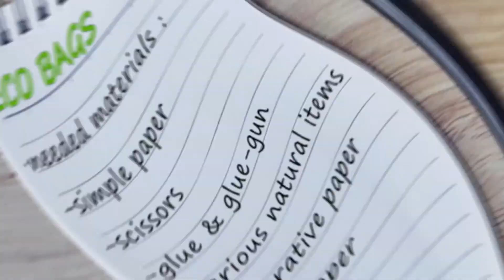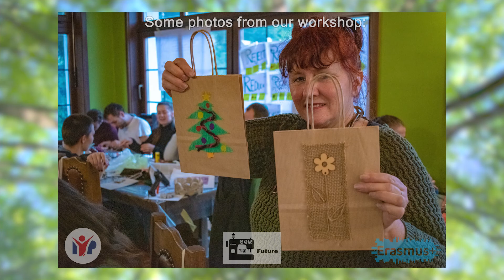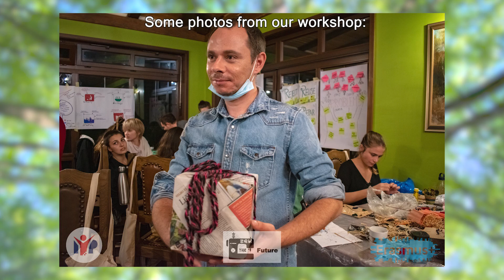Upcycled eco packaging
How to make nice eco-bags, from upcycled materials?
Giving the new life to your trash and rubbish, upcycling them so they can be used again for different purpouse at the same we dont need to buy new products which are not burdening our environment.

The material developed during the Sew the future project as the outcome of the first training Eco-training which took place in Croatia.

The Training Course was a part of Strategic Partnership for Youth, under the Erasmus+ programme.